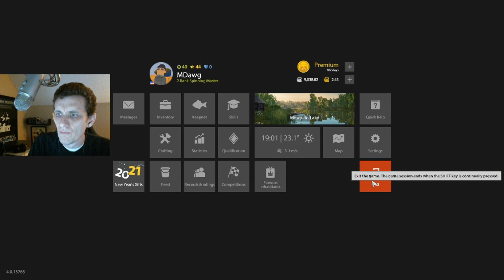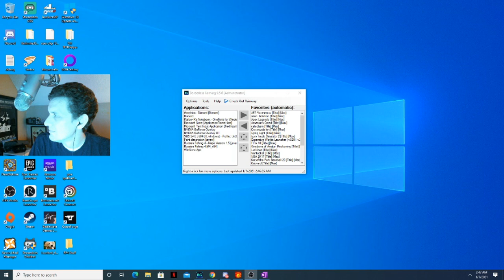Russian Fishing 4 Trophy Kuori Char Mounted in House